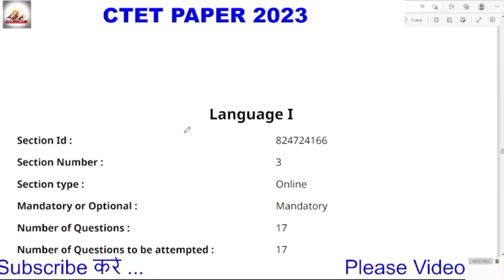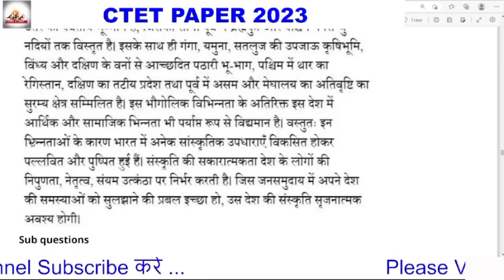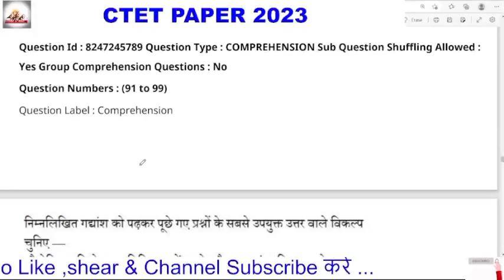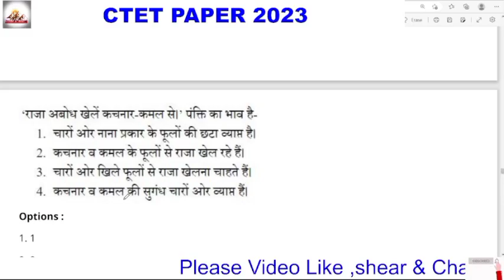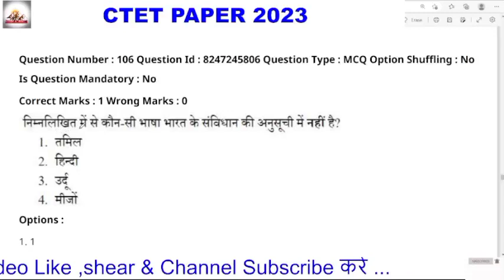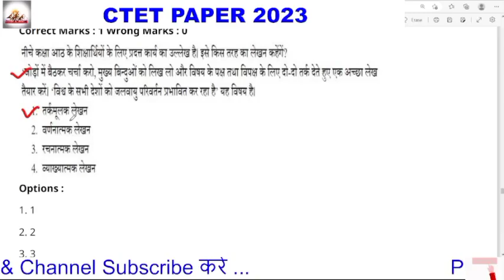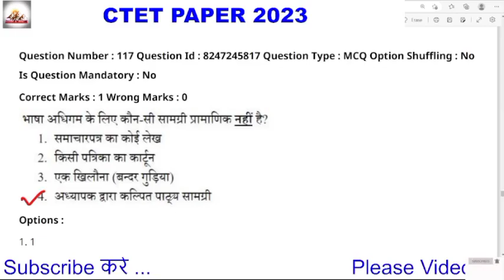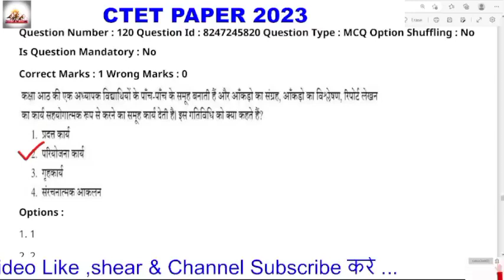CTET Analysis 2022 | CTET Today Paper (04 Fab.) CTET Paper 2 Analysis & Expected Cut Off हिंदी पेपर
CTET Analysis 2022 | CTET Today Paper (04 Fab.)  CTET Paper 1 Analysis & Expected Cut Off हिंदी पेपर
CTET Analysis 2022 | CTET Today Paper (03 Fab.)  CTET Paper 1 Analysis & Expected Cut Off हिंदी पेपर
CTET Analysis 2022 | CTET Today Paper (02 Fab.)  CTET Paper 2 Analysis & Expected Cut Off हिंदी पेपर
CTET Analysis 2022 | CTET Today Paper (02 Fab.)  CTET Paper 1 Analysis & Expected Cut Off हिंदी पेपर

CTET Analysis 2022 | CTET Today Paper (09 Jan) | CTET Paper 1 Analysis & Expected Cut Off हिंदी पेपरCTET Analysis 2022-23 | CTET Today Paper(09 Jan.) CTET Paper 1 Analysis(environment study/पर्यावरण )
CTET Analysis 2022 | CTET Today Paper (09 Jan.)| CTET Paper 1 Analysis & Expected Cut Off हिंदी पेपर

This Video Includes:
CTET
CTET Analysis